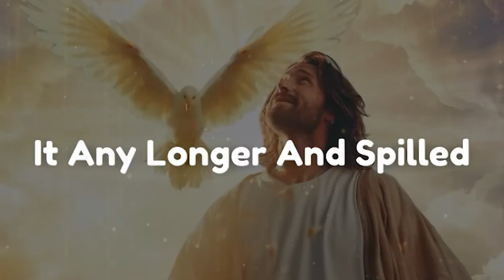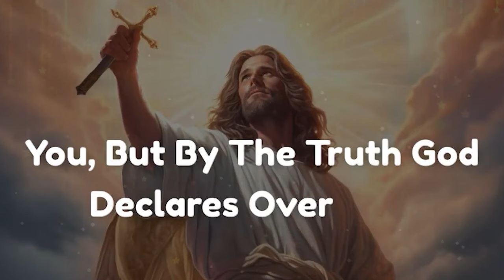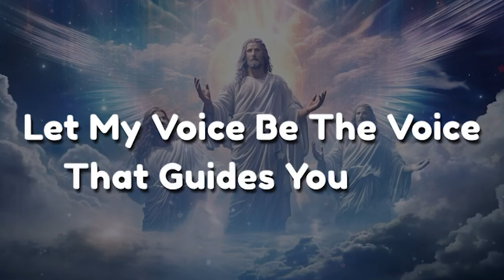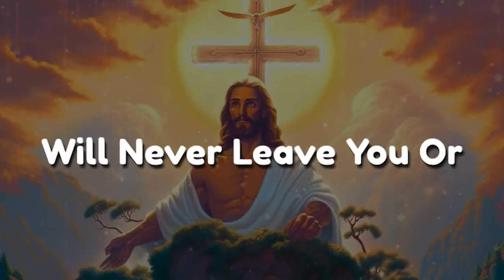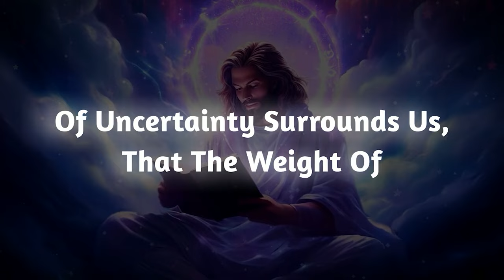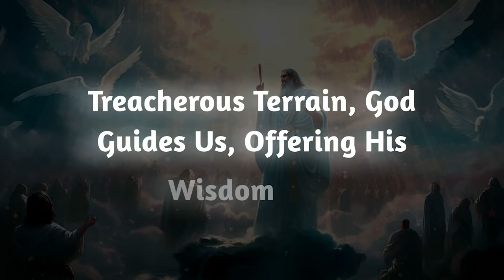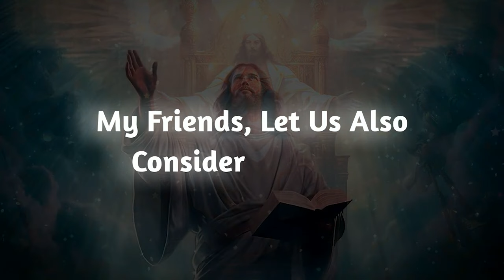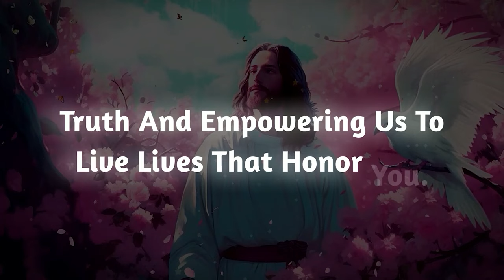Last night this person was not able to control themselves and said all about you